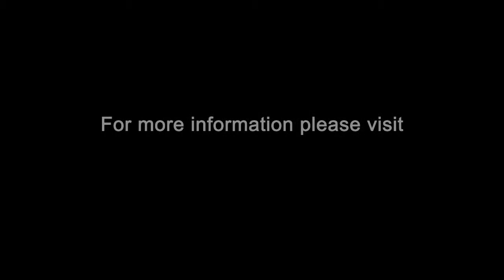99 TIPS FOR SUCCESSFUL & POWERFUL PRESENTING - STAND OUT FROM THE CROWD by Michael Trigg _INTRO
99 TIPS FOR SUCESSFUL & POWERFUL PRESENTING
STAND OUT FROM THE CROWD
by
Michael Trigg

In a recent survey from the USA, 720 out of 1200 Chief Executives reckoned their ability to present well was the Number 1 reason for their success.

Michael Trigg has spent over 20 years and over £100,000 researching the best,most powerful and pragmatic presentation techniques on the planet. This Audio product is a distillation of some of the most useful techniques and attitudes he has found. They all work, time and time again, and in almost any context.

Whether you are giving a keynote speech to your company, talking to 600 tribesmen in Africa or pitching across a table - these tips really work.

Enjoy listening to them and try them for yourself.

Experience the difference that even a few of them can make.

It could mean the difference that makes the difference.

Edited & Mastered for YouTube by GJIGGY